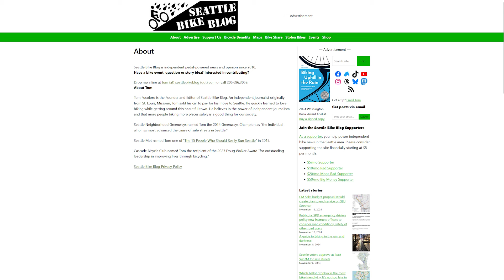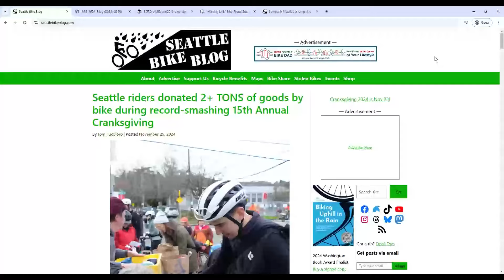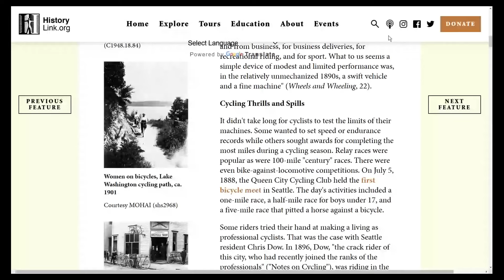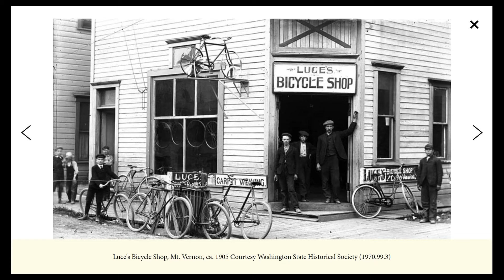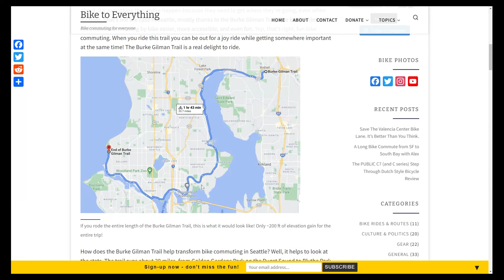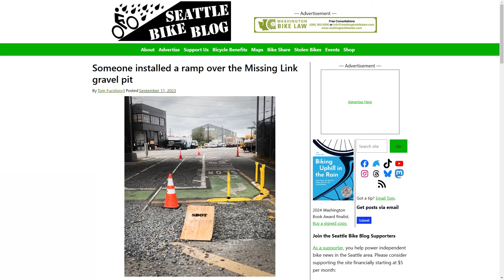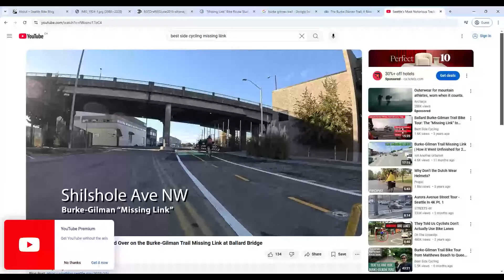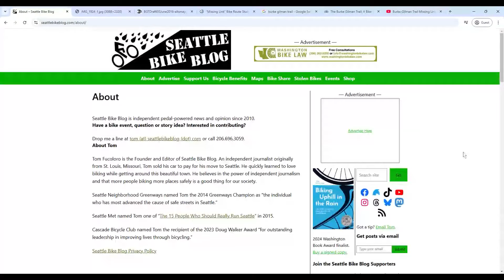BONUS: Biking Uphill in the Rain (feat. Tom Fucoloro)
In this episode of Radio Free Urbanism, Nic Laporte speaks with Tom Fucoloro, founder of Seattle Bike Blog. Tom shares his personal journey from car dependency to biking advocacy, debunks common myths about cycling in Seattle, and discusses the importance of integrating biking into family life.  He delves into the complexities surrounding the 'missing link' in the Burke-Gilman Trail, detailing the legal battles and community responses that have shaped the current landscape.

00:00 Introduction to Urban Cycling in Seattle
02:23 Tom's Journey to Biking Advocacy
08:19 The Liberation of Going Car-Free
13:44 Exploring Seattle's Cycling History
17:22 Debunking Myths About Cycling in Seattle
23:51 Biking with Kids: A Family Adventure
27:45 The Benefits of Biking Over Driving
28:17 The Evolution of Biking in Seattle
34:10 The Missing Link: Challenges and Controversies
46:11 Community Responses and Guerrilla Urbanism